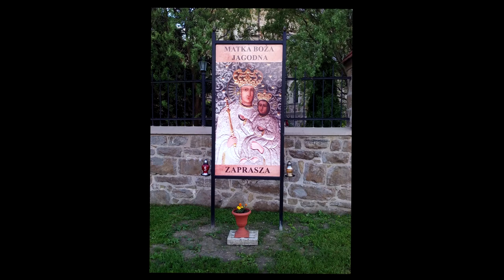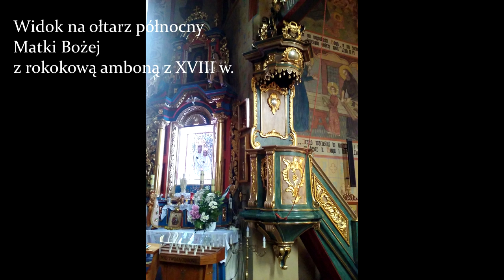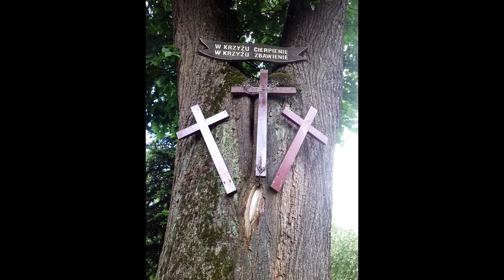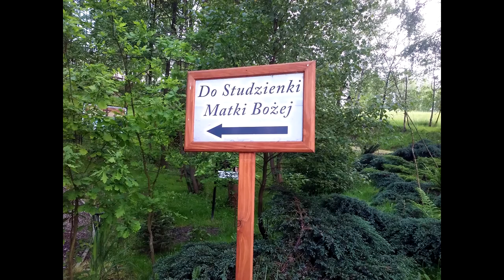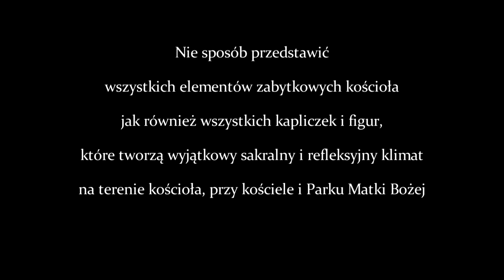Matka Boża Jagodna, Pani Połomska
Zapraszam na krótką pielgrzymkę do parafii pw. św. Mikołaja w Połomi (diec. rzeszowska), gdzie swój wielki kult posiada Maryja w tytule Matki Bożej Połomskiej, Pani Jagodnej. Zapraszam więc na krótką pielgrzymkę po kościele i zakątku Matki Bożej.